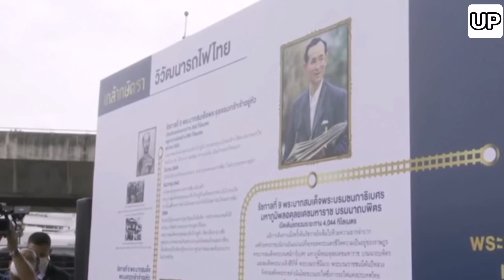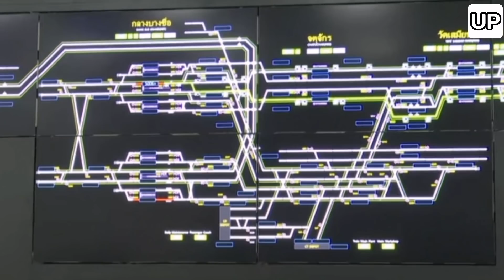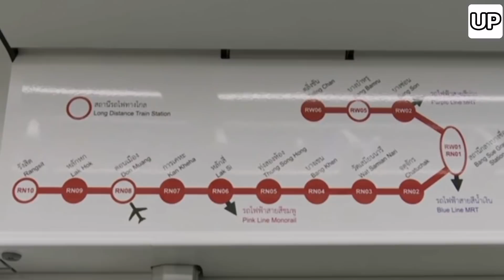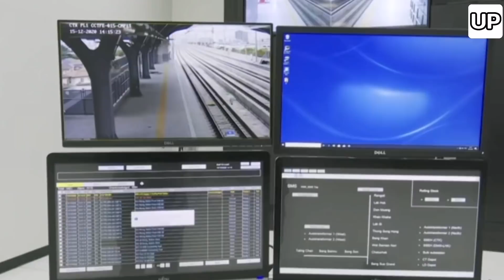นายกและครม.ทดสอบรถไฟฟ้าสายสีแดงผ่านฉลุย